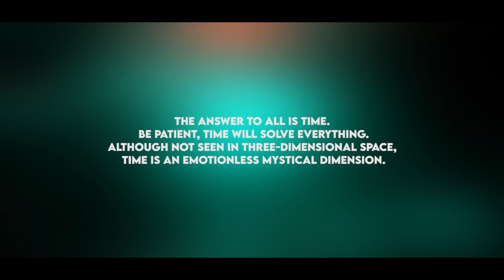Pulasthi Wijerathna x Lyne - Running out of Time [Official Lyrics Video]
Stream

Production, mix, and master : Pulasthi Wijerathna
Vocals : Lyne:)
Record Label : Sacred Waves Recordings
Visuals : Frame Event (Vinuth)

Lyrics Video
Directed By : Vinuth Nethaka
Produced by : Frame Event (Vinuth)
Animations : Frame Event
Texts : Frame Events

Official Audio
Produced by : Pulasthi Wijerathna
Mix and master : Pulasthi Wijerathna

Proof Readings
Pulasthi Keragala, Nadith Kodithuwakku, Umayanga Subasinghe, Senitha jayanetti, Nilupul Pathum, Yasara Karandeniya

Socials
[Contact frame event for any kind of video productions]

Lyrics

I saw the demon
Make me yours
to hide in your love

Save me again
I'm afraid of this  dark
Take my hand
'Cause I can't run fast

You don't need to leave now
'cause I need your pure love
Just hold your breath and
let me embrace

We are running out of time(Time)

The demon has gone
Just open your eyes
The oldest fairy tale
is not a myth anymore

I'm shaking again
still darkness lies here
I came here for a reason
To face a demon

let me embrace

Pulasthi Wijerathna x Lyne - Running out of Time Official Lyric video

Comment " I love you" If you are reading this :)

Key words,
Running out of time Tyler, the Creator
Running out of roses alan walker
Running out of time vivo
youtube music
marshmello,marshmello alone,marshmello happier,marshmello friends,alone marshmello,marshmello fly,marshmello fortnite,be kind